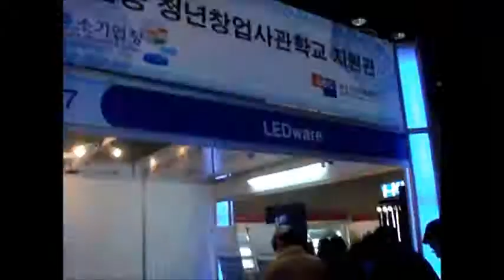LED@SHOW 2011 동영상2